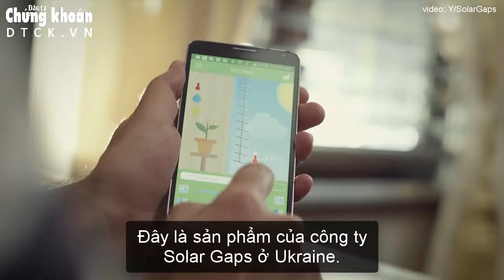Rèm cửa sổ năng lượng mặt trời giúp tiết kiệm được tới 70% hoá đơn tiền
Vừa ngăn chặn ánh nắng chói chang của mặt trời vừa tạo ra năng lượng nhờ ánh nắng mặt trời, công ty SolarGaps tại Mỹ đã kết hợp hai tính năng độc lập trên vào chiếc rèm cửa này, thông qua việc gắn các tấm pin mặt trời lên rèm cửa. Trung bình, mỗi m2 rèm có thể tạo ra 100W điện năng.